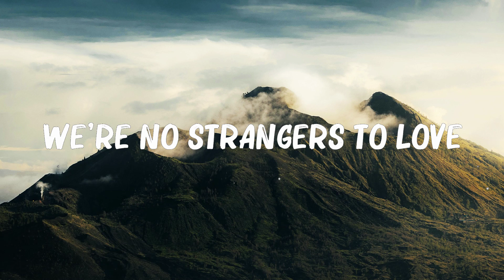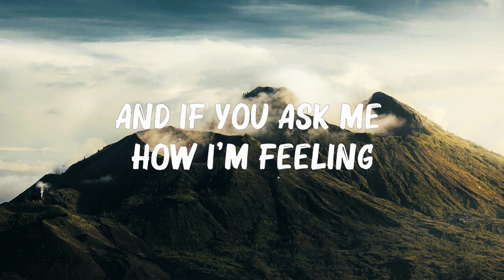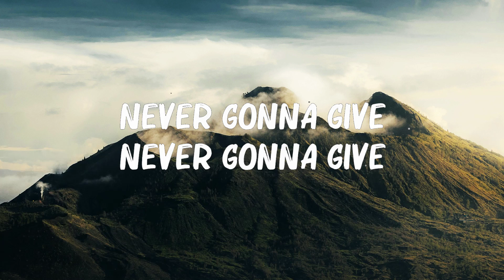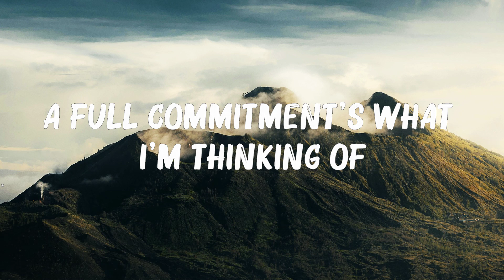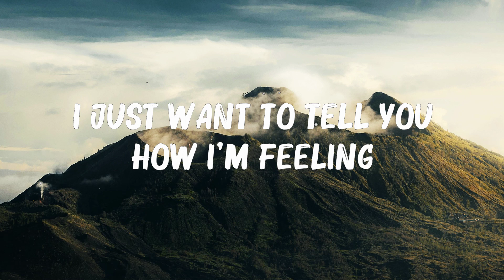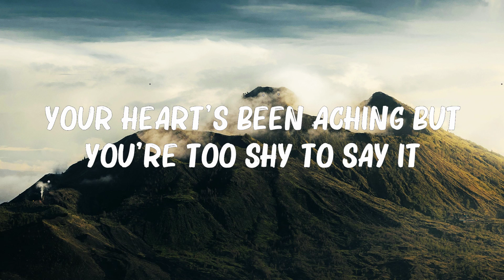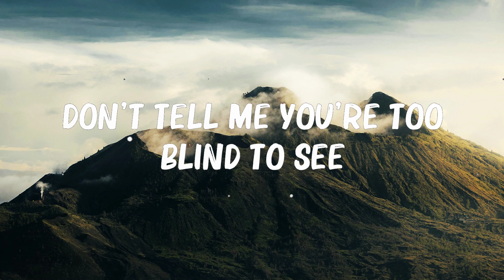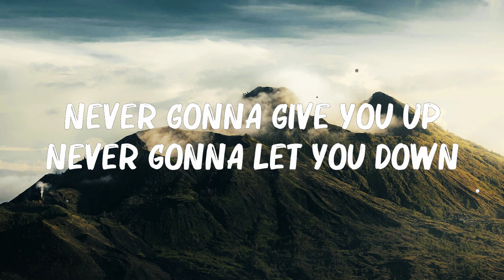Rick Astley - Never Gonna Give You Up (Lyrics) 🍀Playlist Lyrics 2024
Rick Astley - Never Gonna Give You Up [Lyrics]

[Post-Chorus]
Ooh (Give you up)
Ooh-ooh (Give you up)
Ooh-ooh
Never gonna give, never gonna give (Give you up)
Ooh-ooh